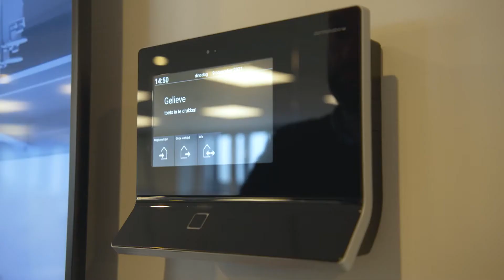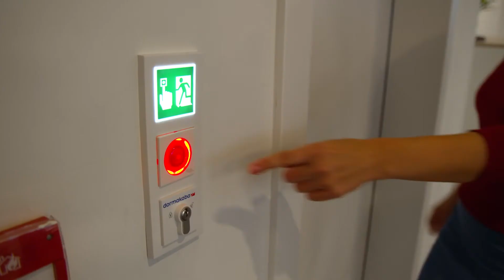dormakaba Belgium in MT in the City Brugge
dormakaba Belgium in MT in the City Bruges (Kanaal Z), presenting it's complete range of secure access solutions and services.